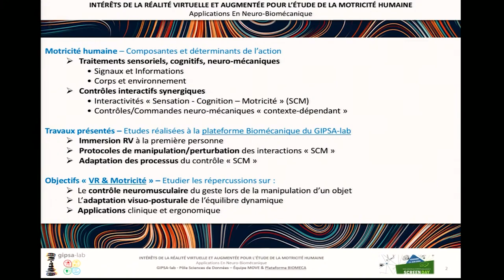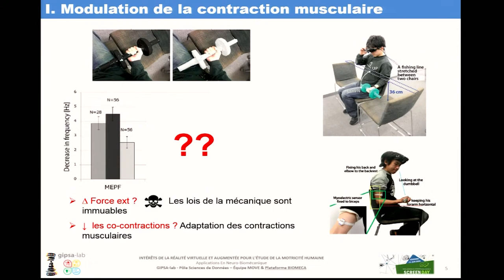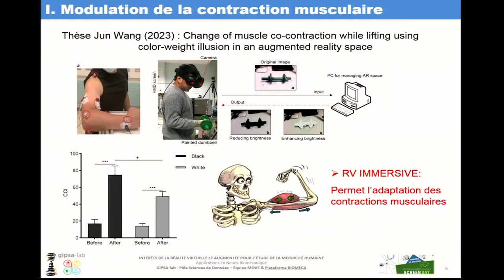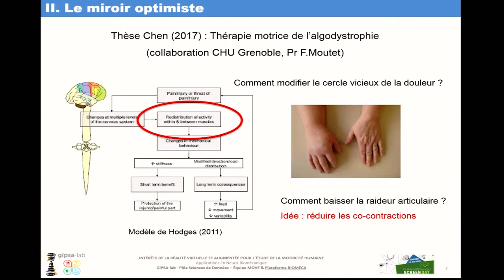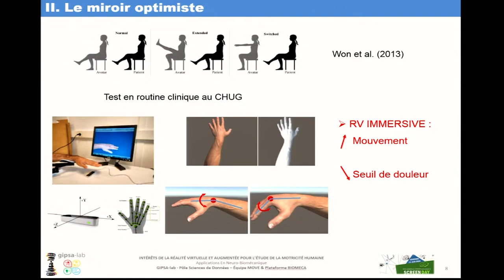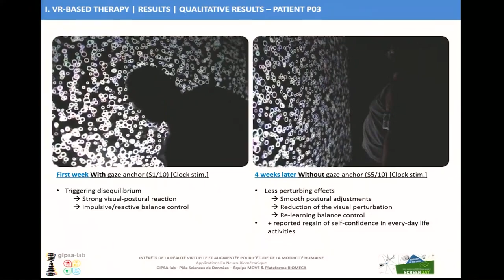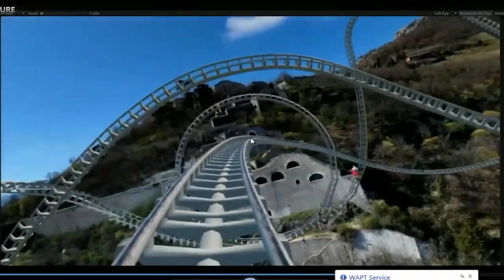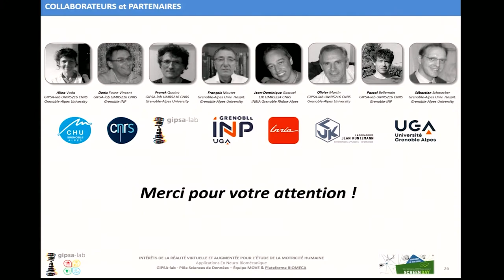Intérêts de la Réalité Virtuelle et Augmentée pour l’étude de la motricité humaine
Présentation orale de travaux de recherche par Olivier MARTIN & Frank QUAINE (UGA/CNRS - GIPSA-lab)  lors de Screen Day 2022.

Une motricité ajustée est l’expression directe d’un double traitement, à la fois sensoriel et cognitif, des signaux et informations à la fois corporels et issus de l’environnement. Ce processus synergique interactif permet une paramétrisation contexte-dépendant des commandes de mouvement qui
produiront le geste désiré. Nous présentons ici les études réalisées à la plateforme Biomécanique du GIPSA-lab utilisant l’immersion RV et RA afin de perturber ces interactions et manipuler les processus sensorimoteurs et cognitifs pour en étudier les répercussions sur (I) le contrôle neuromusculaire du geste manuel lors de la manipulation d’un objet, et sur (II) le contrôle visuo-postural de l’équilibre dynamique. Les applications aux domaines de la clinique et de l’ergonomie sont présentées.